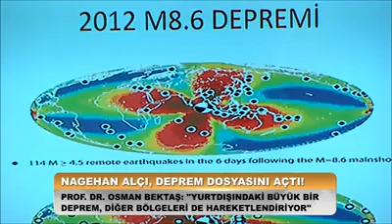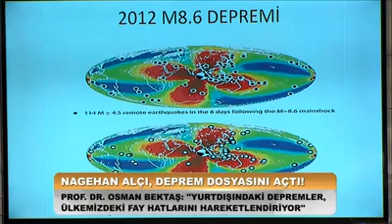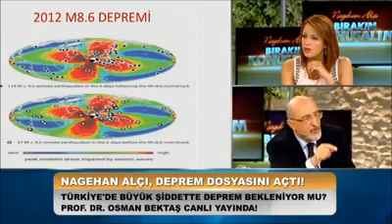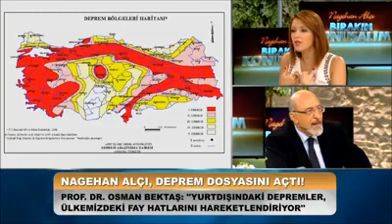Prof. Dr. Osman Bektaş Kanal D İstanbul Depremi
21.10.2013 tarihli Kanal D'de Nagehan Alçı'nın sunduğu 'Bırakın Konuşalım' programına Karadeniz Teknik Üniversitesi Mühendislik Fakültesi Jeoloji Mühendisliği Bölümü Öğretim Üyesi Prof. Dr. Osman Bektaş konuk olmuş, genel olarak deprem ve İstanbul depremiyle ilgili bilgilendirme ve açıklamalarda bulunmuştur.